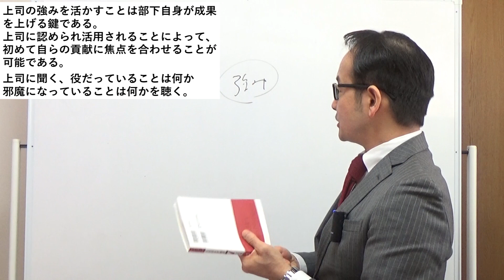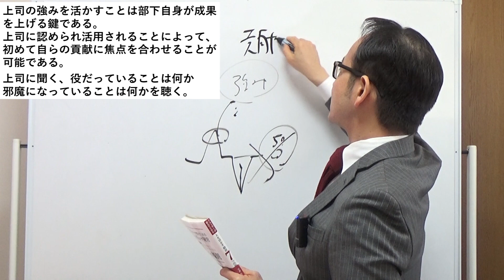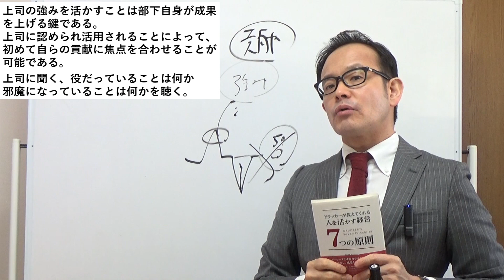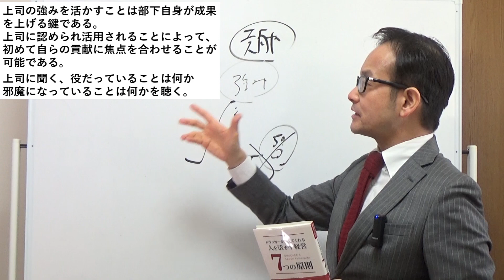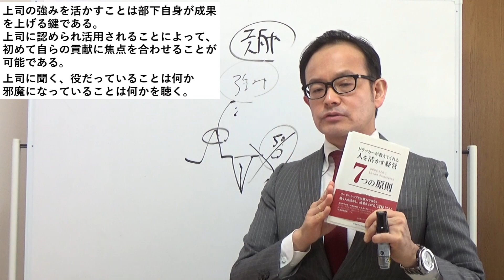成果を上げるには上司の強みをいかす【ドラッカー名言 ドラッカー マネジメント】